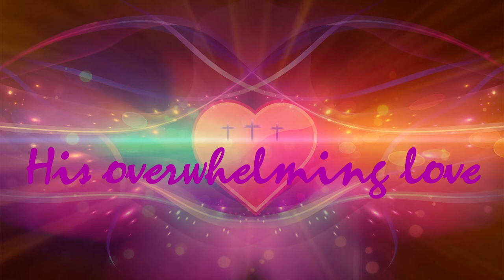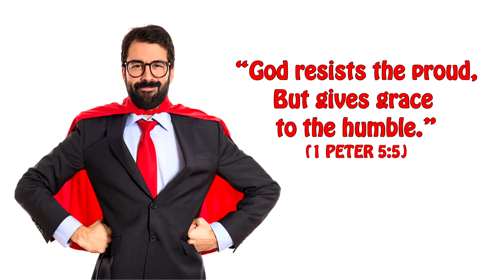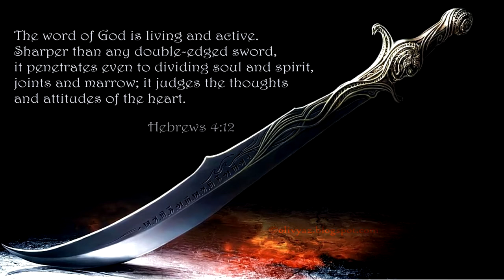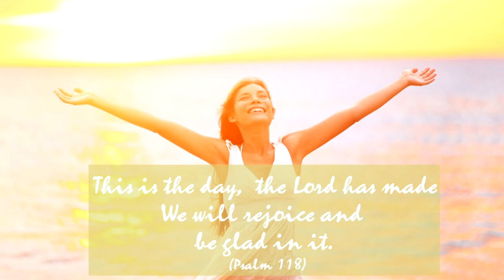Resting in God